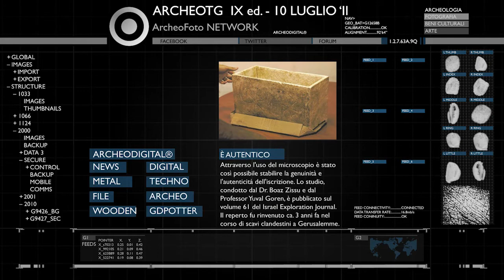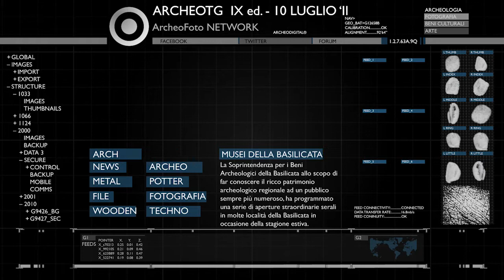ArcheoTG IX - news archeologiche settimanali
Questa settimana, 9ª edizione del 10 luglio:
- Italia: Affresco del VI secolo scoperto nelle catacombe di San Gennaro
- Italia: una splendida camera del 18° sec. in stile egiziano trovata presso Casalbuttano ed Uniti

This week, 9th edition 10 july:
- Italy: A fresco of VI century discovered in San Gennaro's catacombs